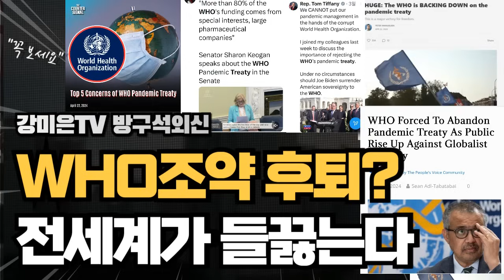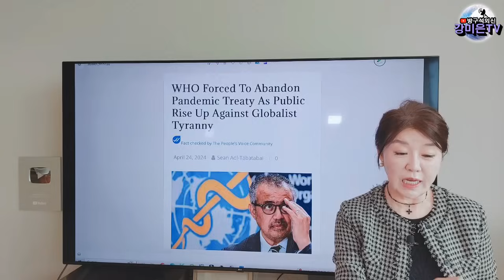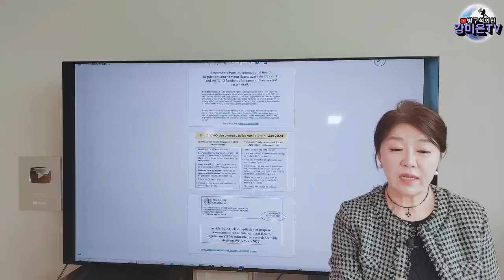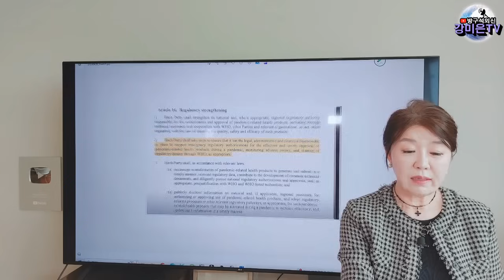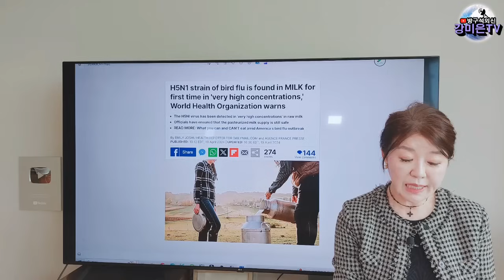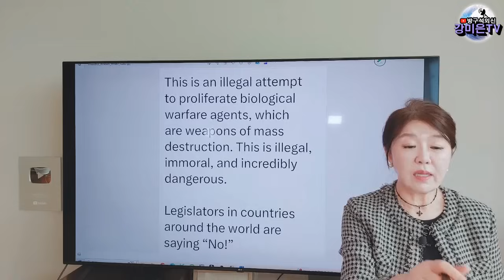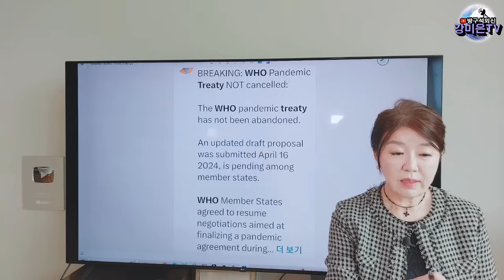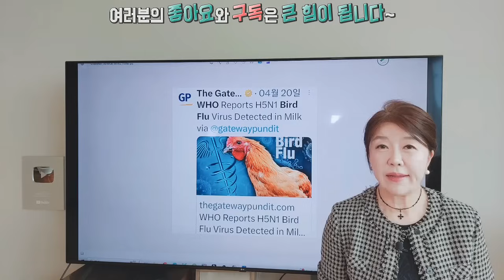무서운 WHO조약 어떻게 되나? [강미은TV 방구석외신]